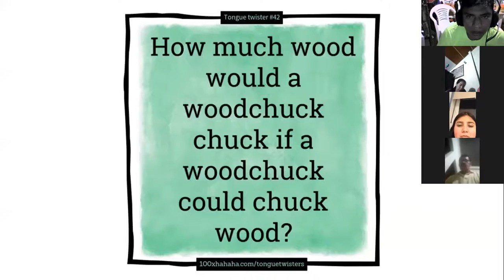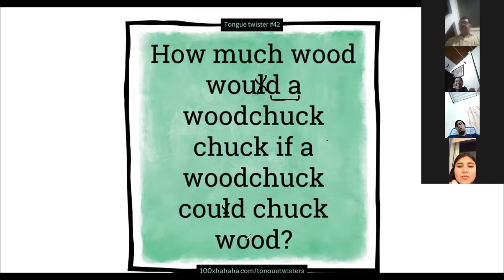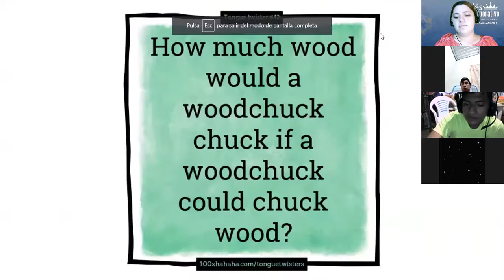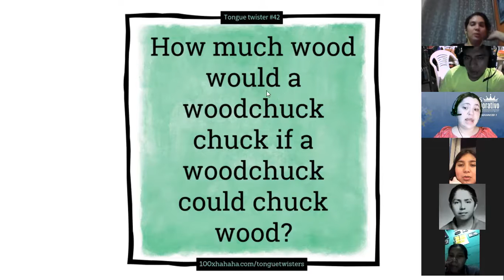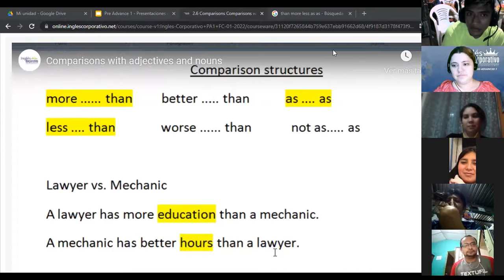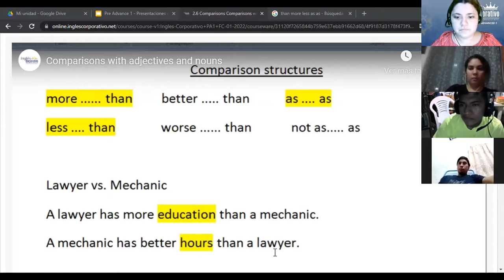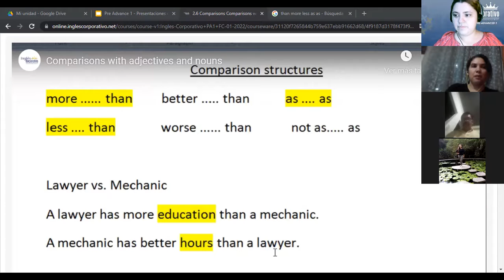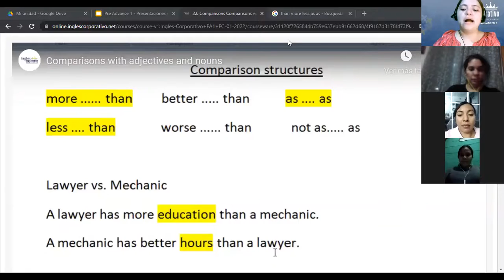Ingles Corporativo-2.6 Comparisons Comparisons with adjectives and nouns. Day 5